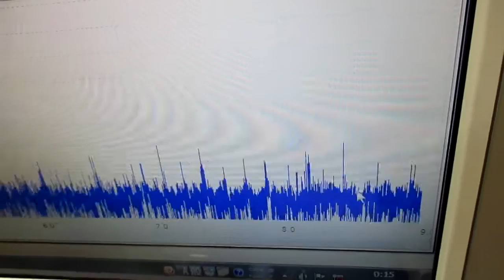ガラス容器を利用した、超音波攪拌技術